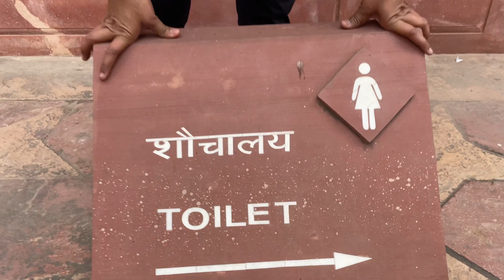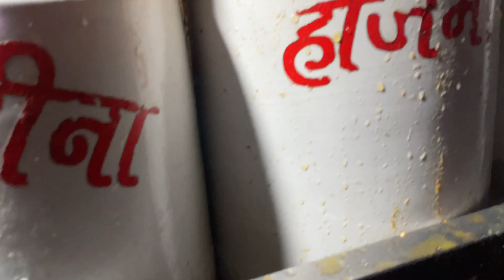Best Taj Mahal & Fatehpur Sikri Vlog || Taj Mahal Mein Toh World Record बना दिया 🤔 || Vlog #3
Related Titles :-
1) Best Taj Mahal & Fatehpur Sikri Vlog
2) Taj Mahal and Fatehpur Sikri Vlog
3) A Day Trip of Taj Mahal and Fatehpur Sikri
4) Taj Mahal me World Record
5) Taj Mahal and Fatehpur Sikri Best Place to Visit
6) Best Places to visit in Agra Taj Mahal and Fatehpur Sikri